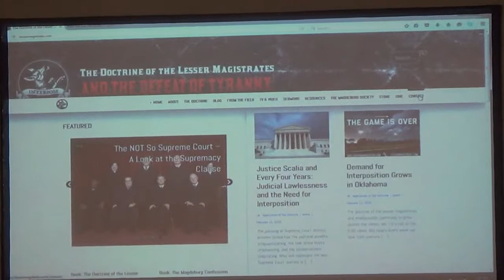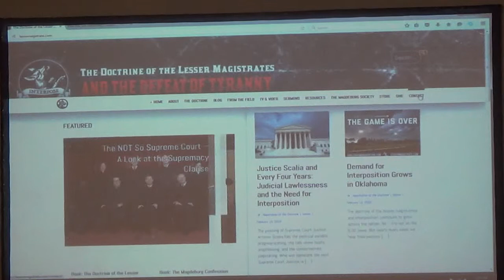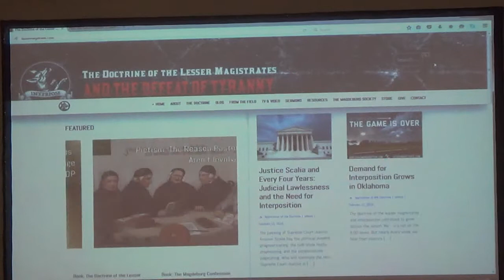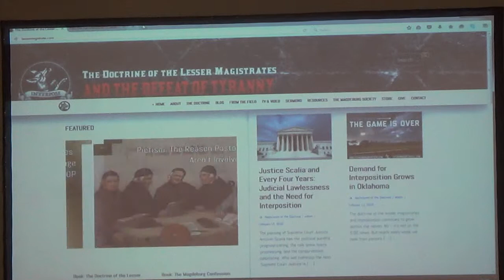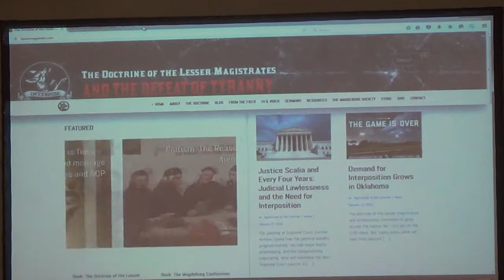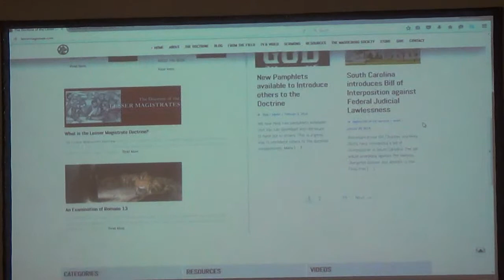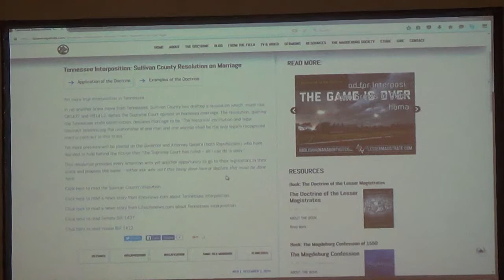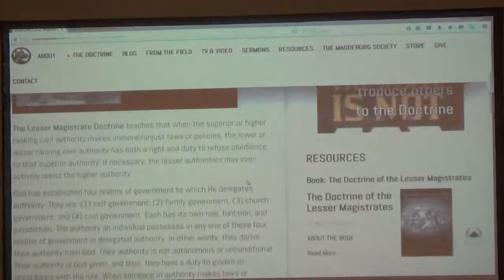Sat 2-20-2016, Speaker, plus Coach Dave AV by KP .mpeg4 .avi